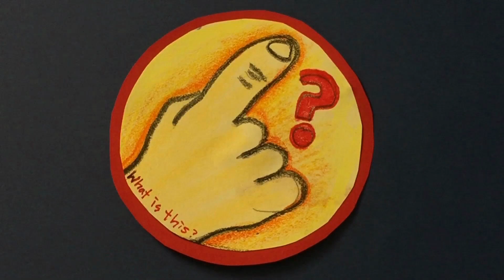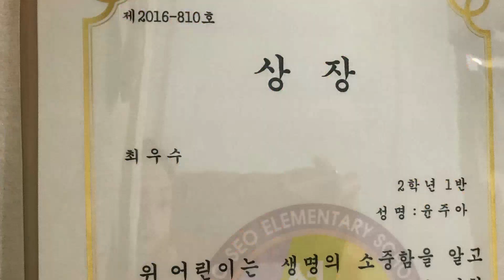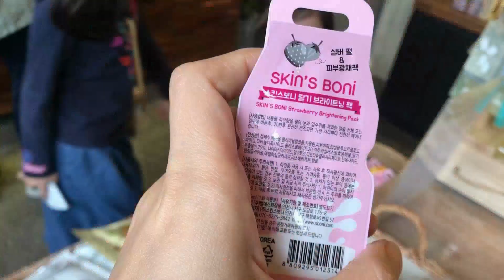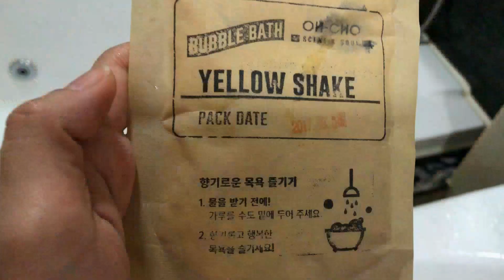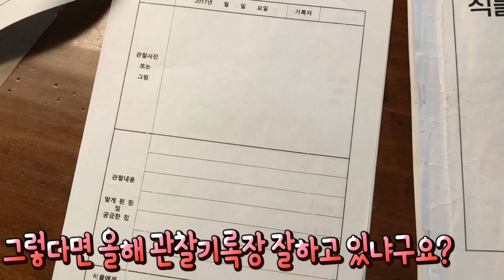식물관찰일지 쓰시나요? J Fla 좋아하는 유나의 노래 실력 유나의 막춤 실력공개 |모야모야패밀리 moyamoyafamily